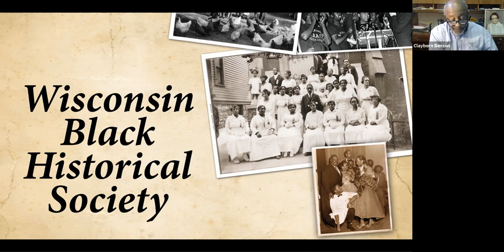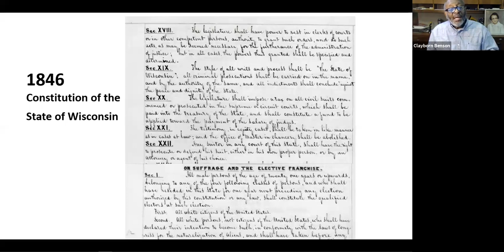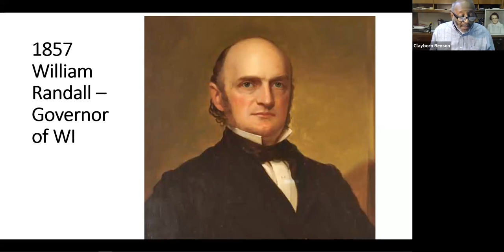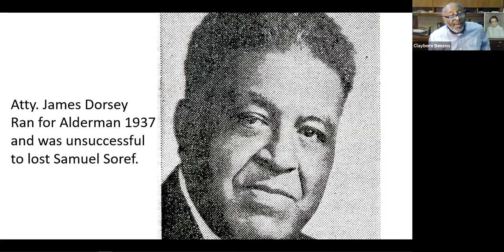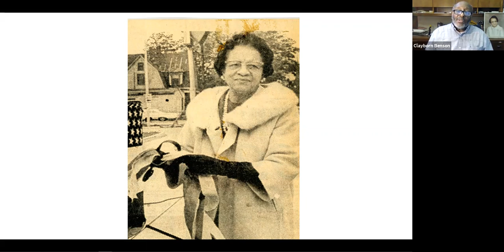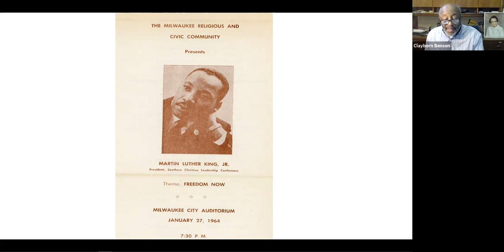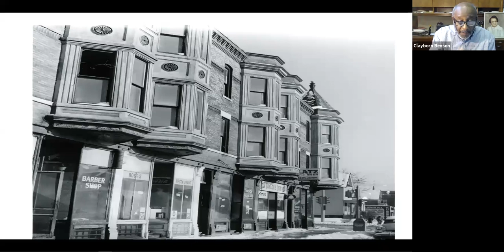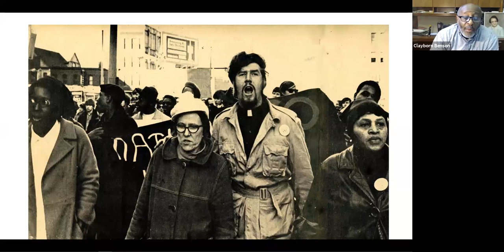Webinar | "Black History in Wisconsin and Milwaukee" with Clayborn Benson, 10/20/20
Webinar | "Black History in Wisconsin and Milwaukee" with Clayborn Benson, founder of the Wisconsin Black Historical Society in Milwaukee.
His presentation was the first in the webinar series, “Black History and Black Activism in Brazil & the U.S,” co-organized by the Department of African and African Diaspora Studies and the Black Student Cultural Center at UW-Milwaukee.